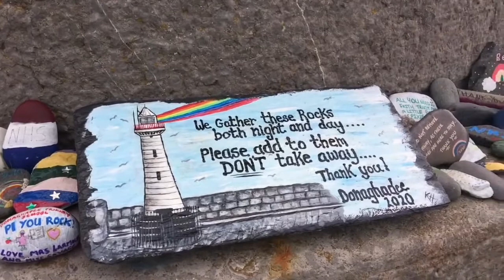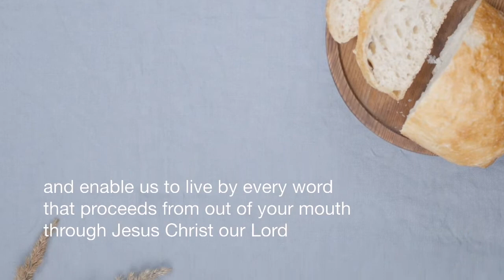Destination Donaghadee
A little flashback tonight, to the start of Summer 2020 when we could just hop in the campervan and go on a Scattered Together Adventure!

This trip took us to Donaghadee Pier - and what we found there inspired us to start something amazing in the grounds of Belvoir Parish

Our Prayer Garden (and the cairns) will continue to grow and develop as the days lengthen this Spring... and this is where it all began!

This is the Daily Bread:  a song, a story, a poem or a prayer
Followed by a moment to eat a little piece of bread
and share our Daily Bread Prayer